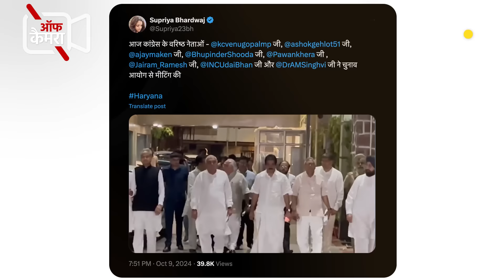Off Camera latest episode में Aadesh Rawal Haryana Election के बाद Rahul की मीटिंग पर क्या बोले? VK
0:00 : Brief of the video
1:07 : Intro
2:24 : Haryana Election result
4:52 : Sorry incorrect predictions
12:55:  How BJP Changed the Election?
14:23 : What next after Haryana result?
18:30 : What about Brand Rahul?
20:34 : Government on J & K?
23:22 : I.N.D.I.A alliance
27:54: Sawal-Jawab

In the latest episode of 'Off Camera,' Vikas Kumar and senior journalist Adesh Rawal dive deep into the political landscapes of Jharkhand and Maharashtra as the upcoming elections approach. They analyze key players, party strategies, and possible outcomes that could shape the political dynamics in these states. Adesh Rawal provides critical insights into the challenges and opportunities that various political parties, including the Congress and BJP, may face.